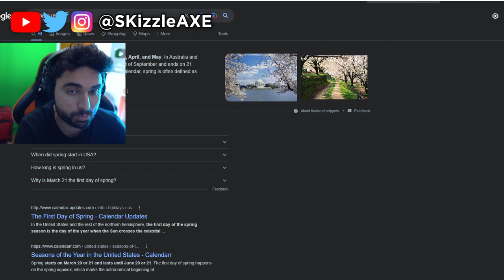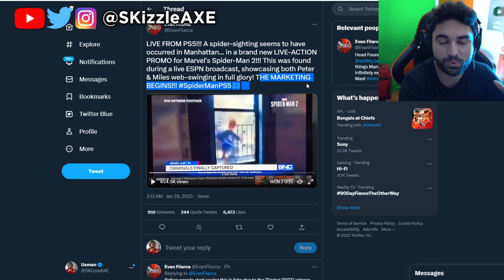Spiderman 2 First Look... We Were WRONG (PS5 Early)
WOW! PS5 Marvel Spiderman 2 Trailer Teaser REACTION & Release Date.